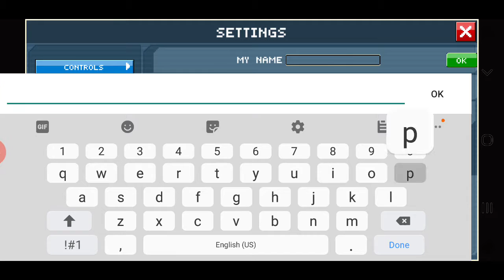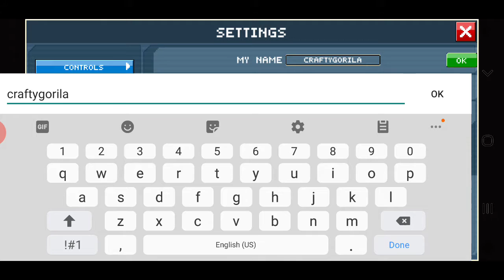DESTROYING NOOBS IN BCO